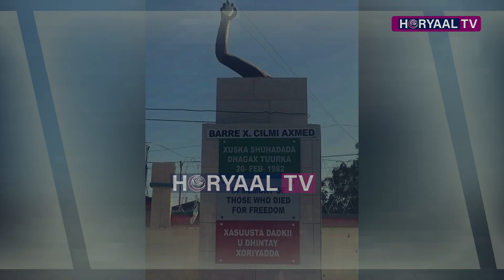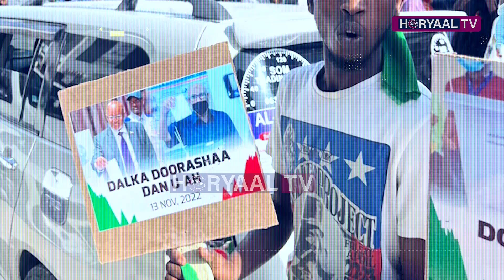Warbixin: Dadkii Mudaharaadka Ku Dhintay Maxaa Loogu Abaal Guday?